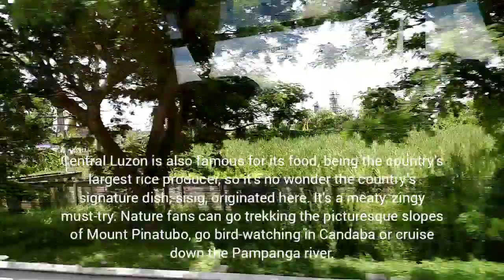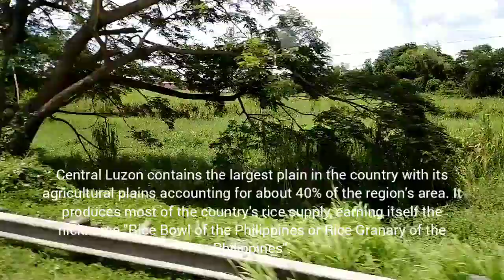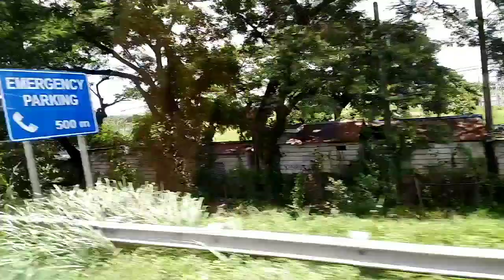Let's travel to CENTRAL LUZON Philippines 🇵🇭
Central Luzon, designated as Region III, is an administrative region in the Philippines, primarily serving to organize the 7 provinces of the vast central plains of the island of Luzon, for administrative convenience.